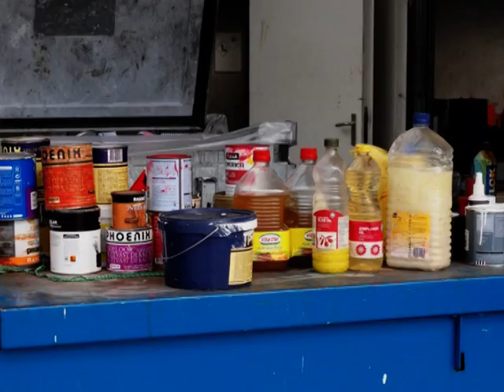Een dagje op De Schans in Soest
Een dagje De Schans in een timelapse film afgewisseld met een aantal foto's. Verbazingwekkend hoeveel afval er op een dag wordt aangeboden!